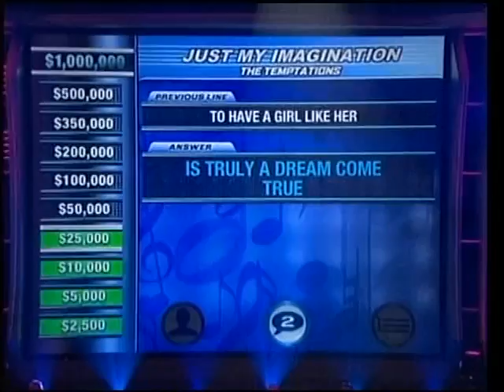Patti Russo - Don't Forget The Lyrics with Meat Loaf and Pearl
Patti Russo joins Meat Loaf and Pearl on "Don't Forget The Lyrics" and secures the $50,000 with the lyrics of The Temptations' Just My Imagination - "to have a girl like her is truly a dream come true"